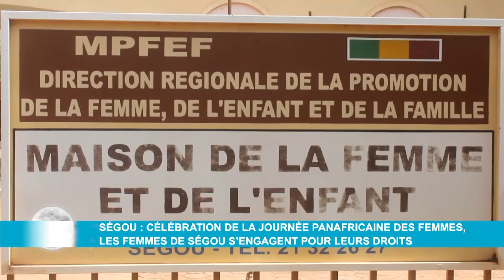Ségou : célébration de la Journée Panafricaine des Femmes, les femmes de Ségou s'engagent...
Ségou : célébration de la Journée Panafricaine des Femmes, les femmes de Ségou s'engagent pour leurs droits